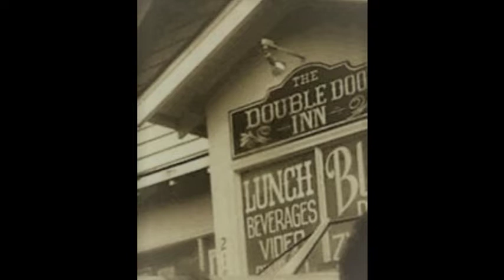Arhooly live audio recording of "Blues Deluxe" at the Double Door Inn on August 26, 1989 in N.C.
This is a live audio recording of Arhooly performing "Blues Deluxe" at the Double Door Inn on August 26, 1989 in Charlotte, N.C. Arhooly was: Shelia Carlisle on vocals, Max Drake on guitar, Aristotle Georgio on harmonica, Chris Grant on bass, and Bob Dunlap on drums. This was the 3rd tune they played the night of their last gig at the Double Door Inn.